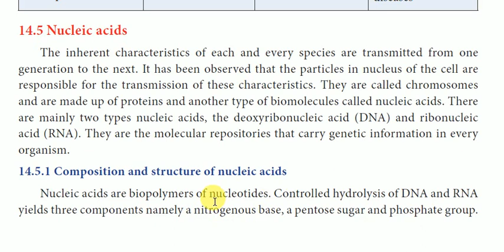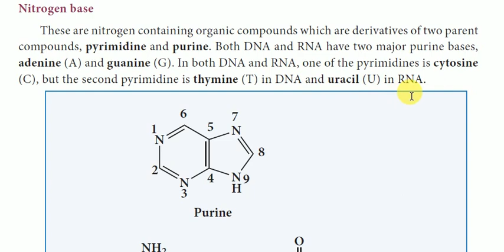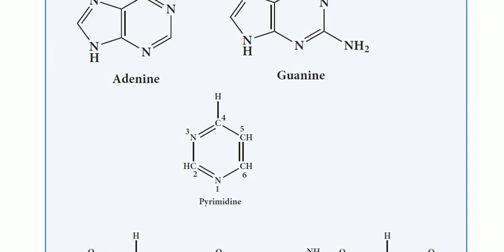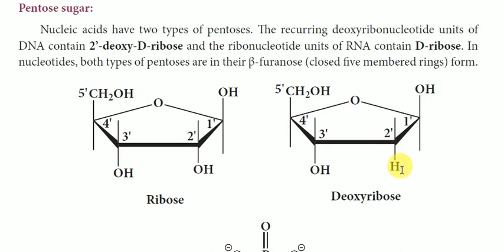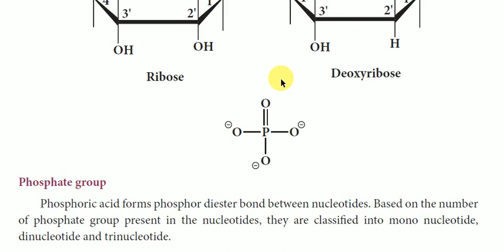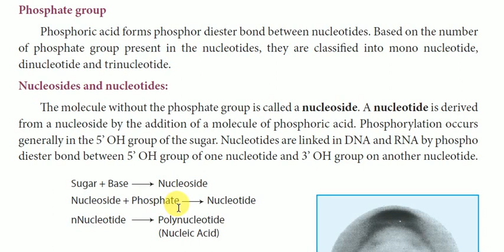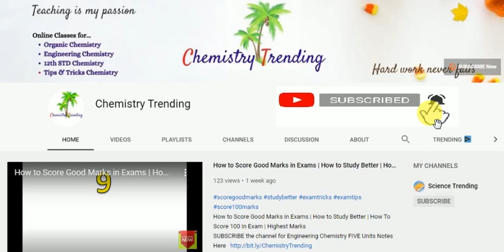Class 12 Chemistry | Biomolecules | Nucleic Acids |Tamil | Unit 14 | Chemistry Trending